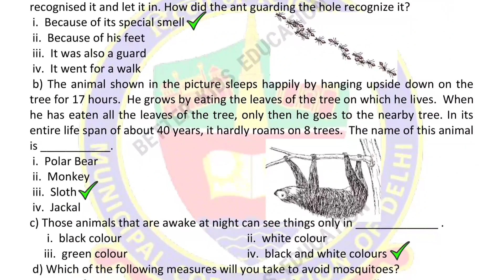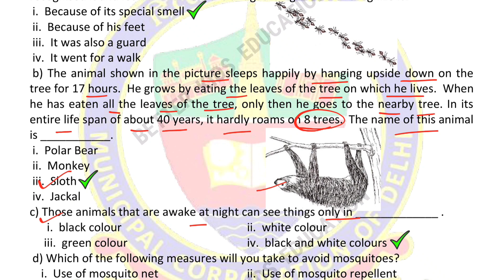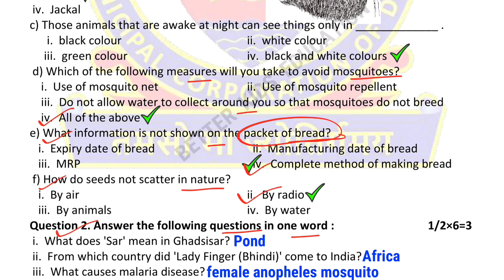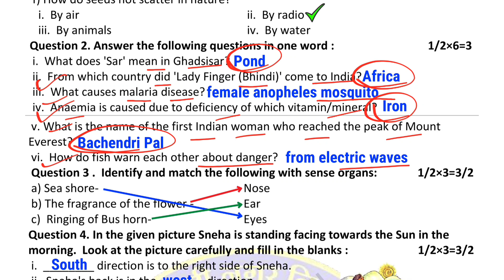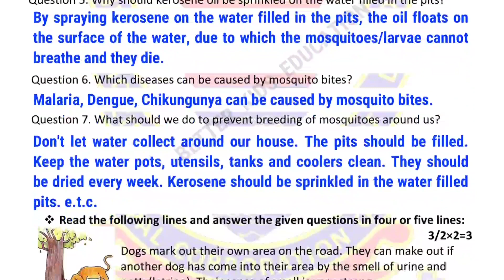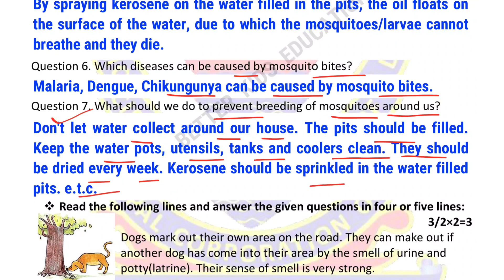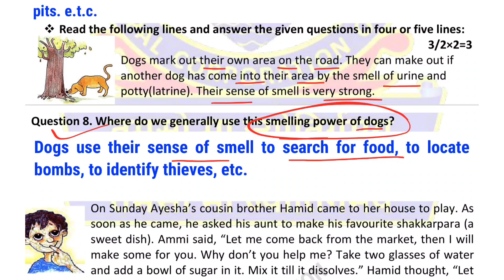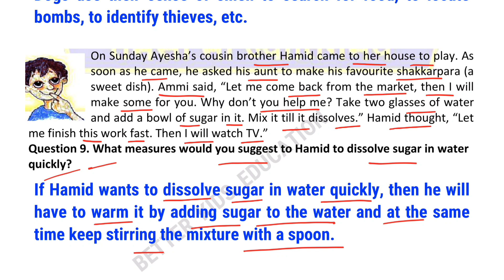Class 5 EVS sa1 paper || Mid Term Exam || SA-1 Exam Paper with Solution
Class 5 EVS sa1 paper || Mid Term Exam || SA-1 Exam Paper || with Solution 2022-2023